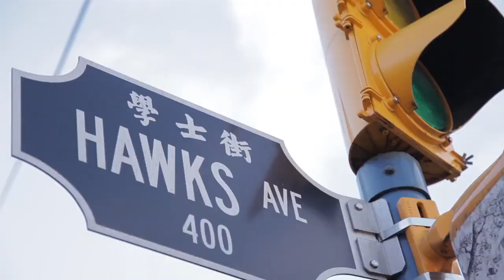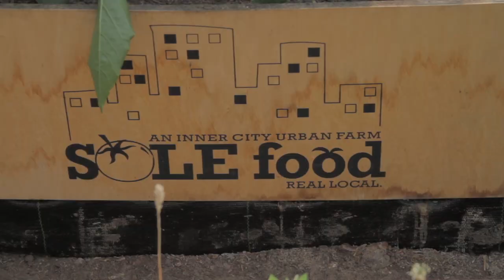Sole Food Story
Pre colour correction and sound mix.